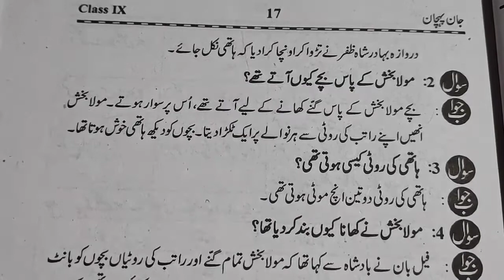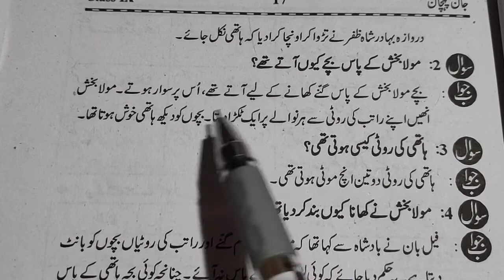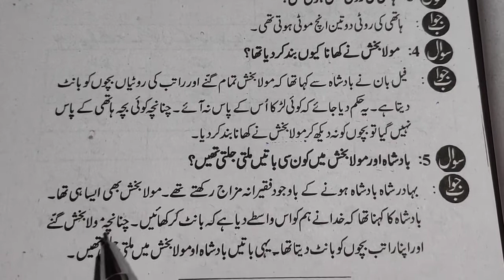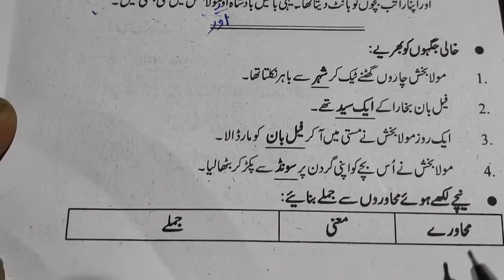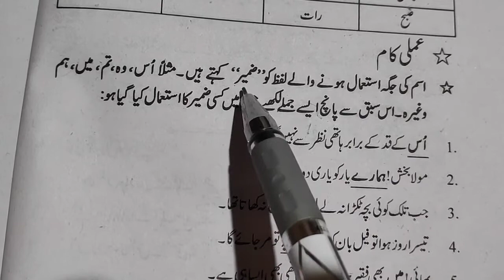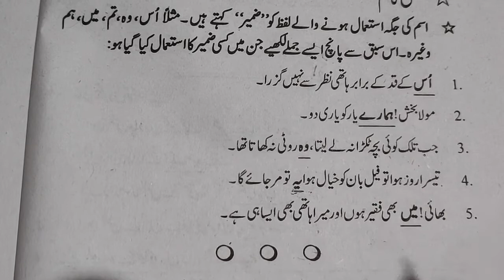Answers of chapter 2 " Bahadur Shah Ka Hathi بہادر شاہ کا ہاتھی कहानी बहादुर शाह का हाथी class 9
To buy click here ⬇️⬇️⬇️⬇️⬇️

To buy this Urdu book for Urdu learning

To buy my pen pilot hi-tech

To buy my Poco mobile

To buy Omni directional microphone

_jawabat_o_sawalaat
Urdu_classs6_7_5_8_9_10_5_4olution_exercises_solution_complete_solution#urdu_seekhen_urdu_padhna_seekhen_learn_
_jawabat_o_sawalaat
Urdu_classs6_7_5_8_9_10_5_4olution_exercises_solution_complete_solution#urdu_seekhen_urdu_padhna_seekhen_learn_
_jawabat_o_sawalaat
Urdu_classs6_7_5_8_9_10_5_4olution_exercises_solution_complete_solution
_jawabat_o_sawalaat
Urdu_classs6_7_5_8_9_10_5_4olution_exercises_solution_complete_solution#urdu_seekhen_urdu_padhna_seekhen_learn_
_jawabat_o_sawalaat
Urdu_classs6_7_5_8_9_10_5_4olution_exercises_solution_complete_solution#urdu_seekhen_urdu_padhna_seekhen_learn_
_jawabat_o_sawalaat
Urdu_classs6_7_5_8_9_10_5_4olution_exercises_solution_complete_solution